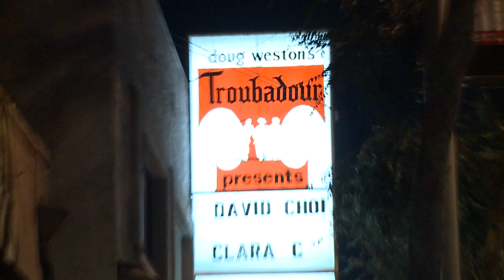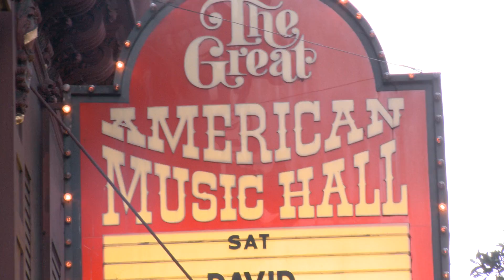David Choi & Clara C 2012 Fall Tour VLOG 1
TOUR DATES

LINKS:

► CD's and SHIRTS!

Check out their amazing clothes!!

Best new social platform to watch your favorite youtube videos! Earn free points to use on exclusive stuff from David and I very soon!

There will be a custom laptop case that David and I helped design soon!

Society of Asian Scientists and Engineers. A great non profit to work with!

One of the best mic companies out there!

Help us raise money for clean water!! Every dollar counts!!

A great platform for entertainers and performers and most importantly family!!

► CD's and SHIRTS!

davidchoimusic